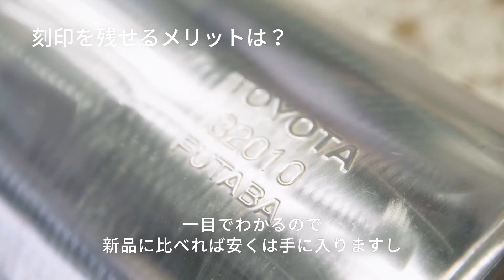WORKs video 株式会社三森コーポレーション_スコッチ・ブライト™ ベベルシリーズ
WORKs THE MOVIE vol.1仙台の㈱三森コーポレーションの濱田様にスコッチ・ブライト™ ベベル製品の魅力を語って頂きました。